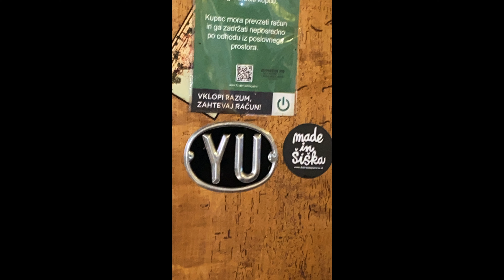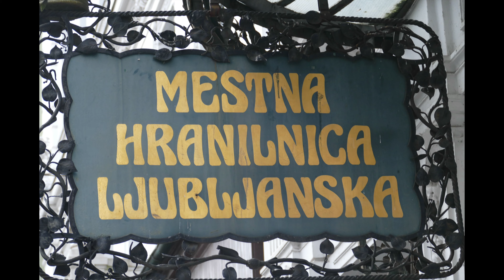Ljubljana, Slovenia - S L - Slideshow from 3/8-9/20 Dragon Bridge, Triple Bridge and Ljubljana Grad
Some random photos from Ljubljana during the beginning of the Corona Virus Pandemic of 2020